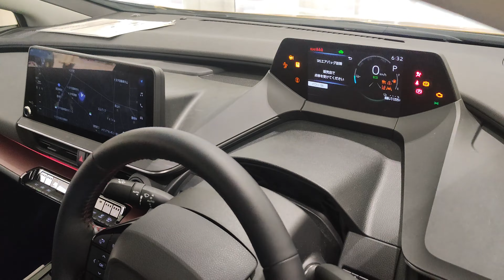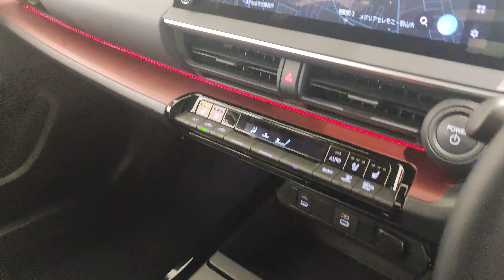2024 TOYOTA PRIUS PHEV Z MUSTARD - New Toyota Prius 2024 - 新型トヨタプリウスZプラグインハイブリッド 2024年モデルマスタード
外装・内装新型トヨタ プリウスプラグインハイブリッド Z 2024年モデル マスタード
価格トヨタ新型トヨタ プリウス Z プラグインハイブリッド2024年モデル
新型トヨタ Prius 2024年モデル
エクステリア インテリア新型トヨタプリウス 2024年モデル
New 2023 Toyota Prius Z Plug In Hybrid Mustard Color (2023) Exterior and Interior
New 2024 Toyota Prius Z (2024) Exterior and Interior
2024 Toyota Prius Review Interior Exterior
Toyota Prius 2024 Review Interior Exterior
2024 Toyota Prius Review
Toyota Prius 2024 Review
New Toyota Prius 2024
2024 Toyota Prius
All New Toyota Prius 2024 Interior Exterior LED Lighting
Fitur dan Spesifikasi Toyota Prius 2024
Harga Toyota Prius 2024 Indonesia
Toyota Prius 2024 Price
Price 2024 Toyota Prius
Specifications 2024 Toyota Prius
2024 New Toyota Prius PHEV Z White Color (2024) Review Exterior Interior
New 2024 Toyota Prius PHEV (2024) Walk Around

外装・内装新型トヨタ プリウス Z 2023年モデル アッシュ
価格トヨタ新型トヨタ プリウス Z 2023年モデル
新型トヨタ Prius 2023年モデル
エクステリア インテリア新型トヨタプリウス 2023年モデル
New 2023 Toyota Prius Z PHEV Mustard Color (2023) Exterior and Interior
2023 Toyota Prius Review Interior Exterior
Toyota Prius 2023 Review Interior Exterior
2023 Toyota Prius Review
Toyota Prius 2023 Review
New Toyota Prius 2023
2023 Toyota Prius
All New Toyota Prius 2023 Interior Exterior LED Lighting
Fitur dan Spesifikasi Toyota Prius 2023
Harga Toyota Prius 2023 Indonesia
Toyota Prius 2023 Price
Price 2023 Toyota Prius
Specifications 2023 Toyota Prius
2023 New Toyota Prius Z White Color (2023) Review Exterior Interior
New 2023 Toyota Prius PHEV (2023) Walk Around